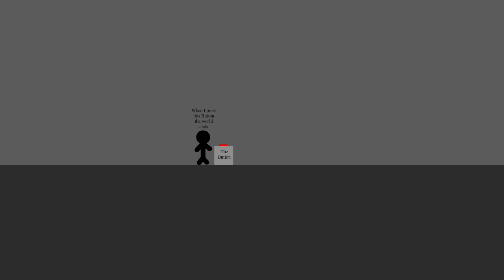World Ending Animation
This is an animation i made for my Grade 9 Media Arts class using Adobe Animate